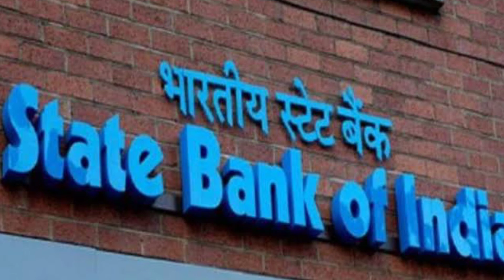बैंक से आई बड़ी खबर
आपका हमारे चैनल A TO Z News में स्वागत है आज बैंक से भी आई बड़ी खबर।